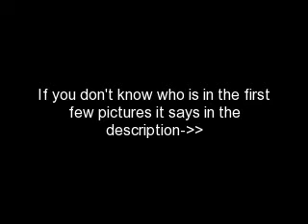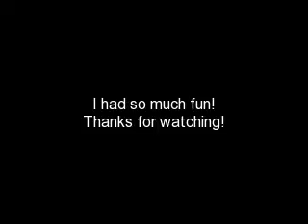My first Jonas Brothers Concert!!!(:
Sorry if some of the pictures are a little blurry, I was so excited that I was shaking while I was taking some of the pictures, also my camera sometimes takes blurry pictures.

The first 5 pictures- JB signs on the stage
Next 5- Honor Society
5- Wonder Girls (from Asia)
12- Jordin Sparks
48- Jonas Brothers
2- Everyone

Songs:
Black Keys- Jonas Brothers
Fly With Me- Jonas Brothers

~Julia
xoxo